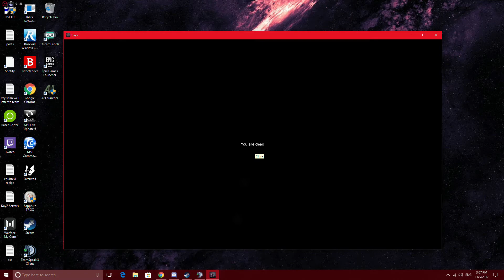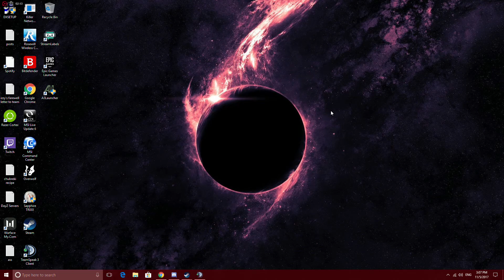Asshole accuses Pastor of Stolen Valor and Not being a preacher then shoots him